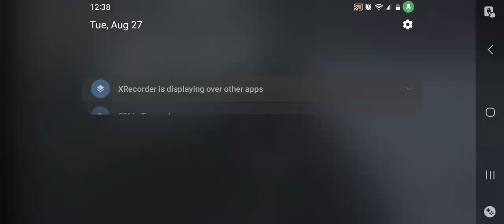dilly and jason goes to the caves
they think that it was a good idea they got it anyway and see a dark figure in the distance. [warning swear words]